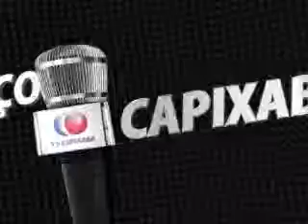148 BL 2 SÉRGIO SOTELINO PRESIDENTE DO IBEF ES 02 05 2011